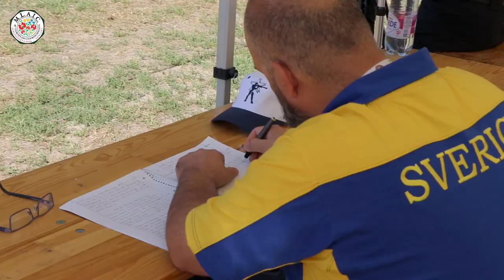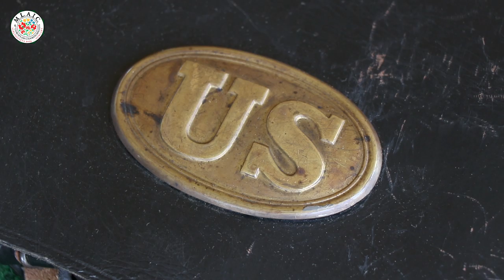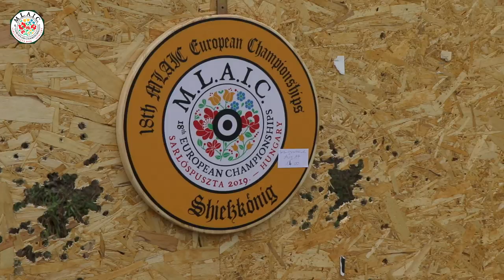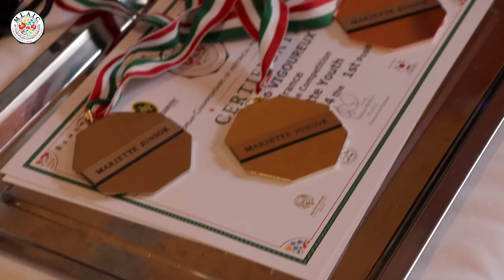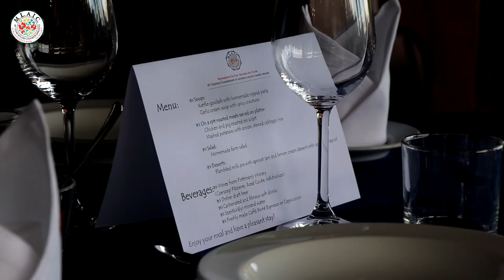MLAIC European Championships 2019 - 5th Competition Day, Awarding Ceremony and Closing Banquet